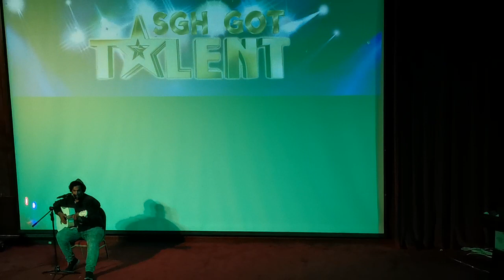SONNIETV : ARABIC SONG PERFORMANCE @ SAUDI GERMAN HOSPITAL JEDDAH |مواهب جدة Saudi Arabia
saudiarabia

Thank you for being part of your event.